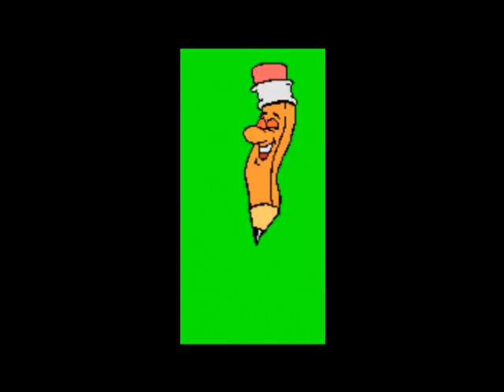بلوشستان موطننا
تبقى بلوشستان في قلوبنا